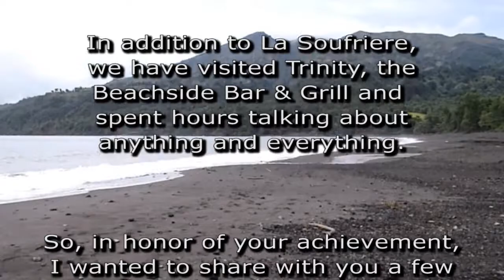Way to go, Franklyn!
Congratulations to Cardinal "Fourteen" Franklyn on his 300th summit of La Soufriere in St. Vincent and the Grenadines.